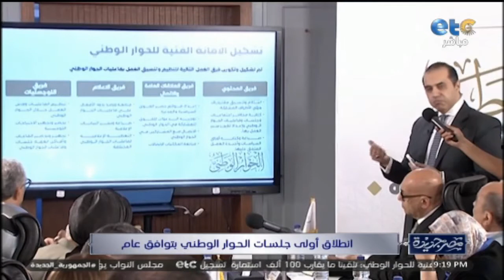الحلقة الكاملة | مصر جديدة مع إنجى أنور 05-07-2022